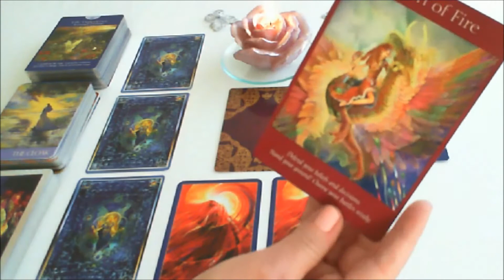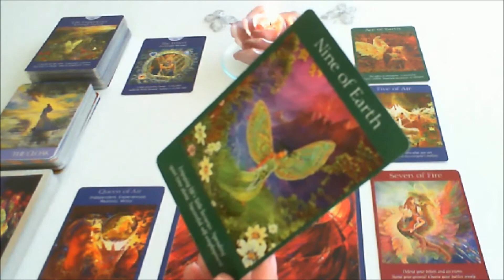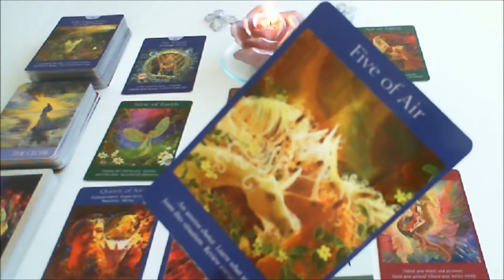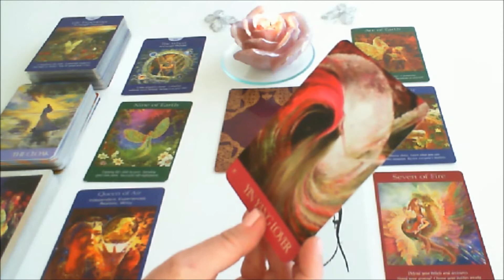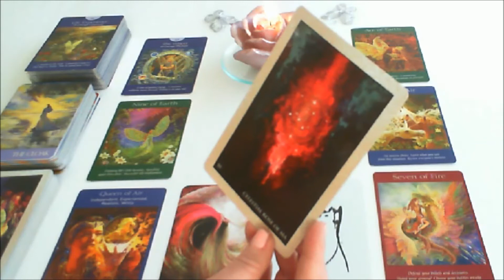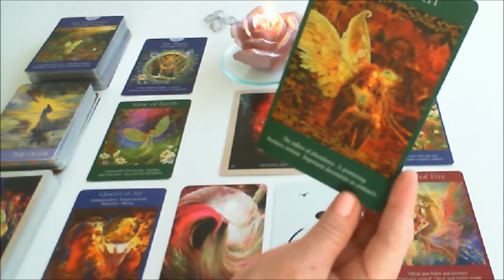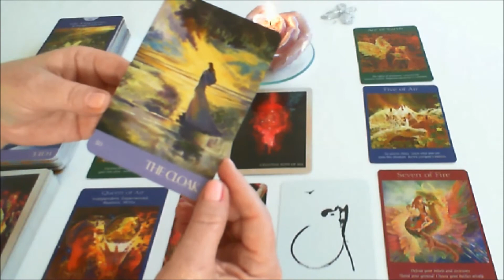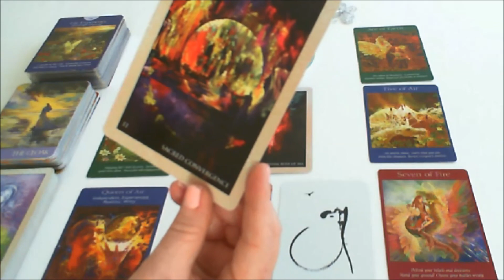Twin Flame Divine Love Energy Reading 19 - 25 June 2017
Powerful Solstice Energy Balances Masculine & Feminine Energies For Revelation, Success & Prosperity!